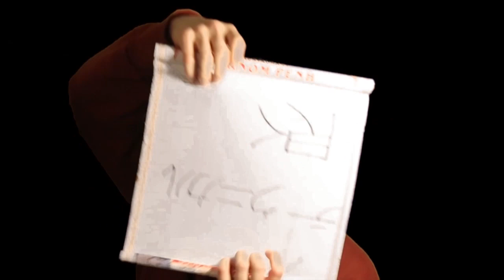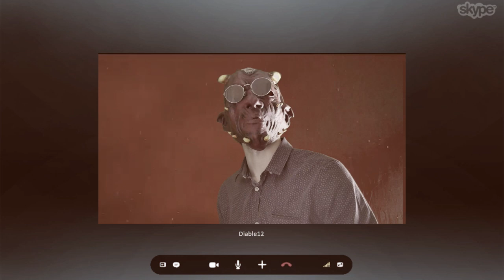SHI FOU MI HO ! - Episode 4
L'un est la vitesse, l'autre est la malice. Match !

Adrien Reynaud
Philippe Ho